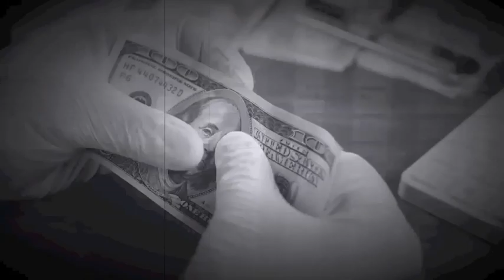The Day Of The Lord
Sermon - The Day Of The Lord
Speaker - Tyler Blue

No One Except Jesus Knows the Day or the Hour When He Will Come Back. The Scripture Gives Us a Little Information About the Day of the Lord. We Are Told He Will Come As A Thief and All Testimonies Will Be Completed. We Need to Be Determined to Live Holy and Men Should Be Determined to Be the Spiritual Leader of the Home. Lastly, The Day of the Lord Will Be The Destruction of Those Left Behind.  Scripture: II Peter 3:9-14